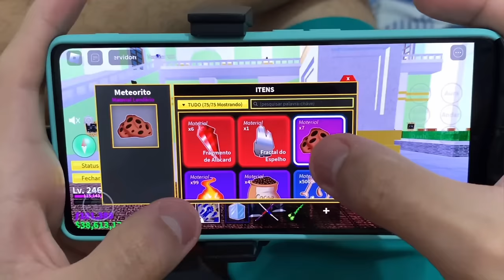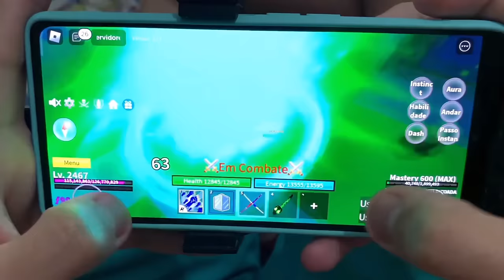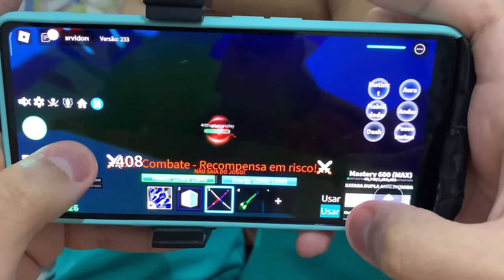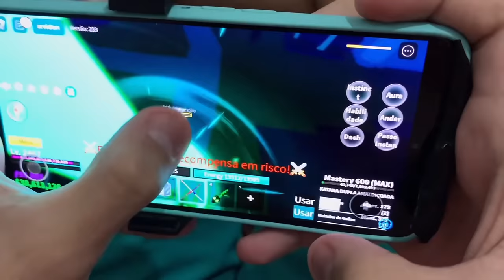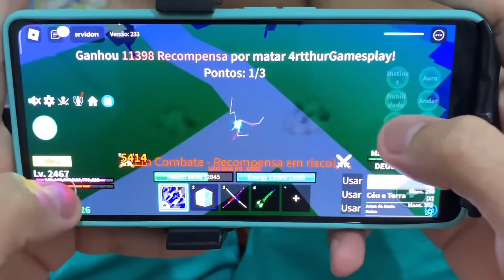HANDYCAM MOSTRANDO MINHAS MÃOS JOGANDO PVP BLOX FRUITS - MOBILE ICE USER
blox fruits, Rumo do 0 ao Max jogando no mobile, Aprenda a achar miragem da maneira mais fácil possível kk, Espero que gostem dos vídeos, Deixem o like é assistam até o final isso ajuda MT

Celular: Poco f4 gt
Editor: VN
Gravador: Mobizen ou nativo do celular

tmj